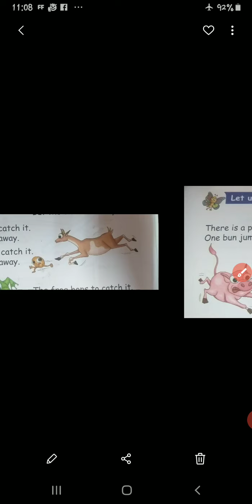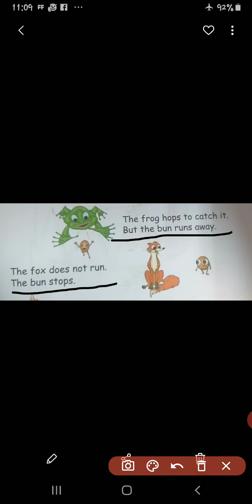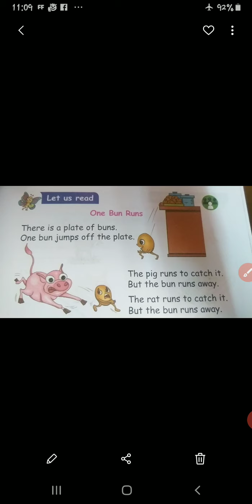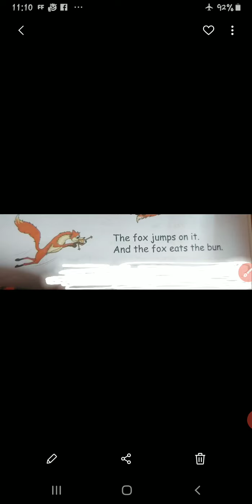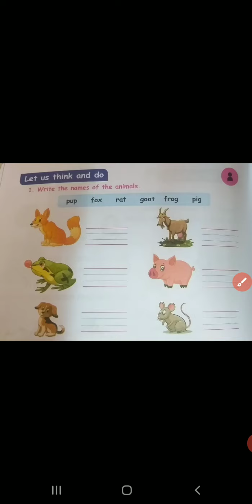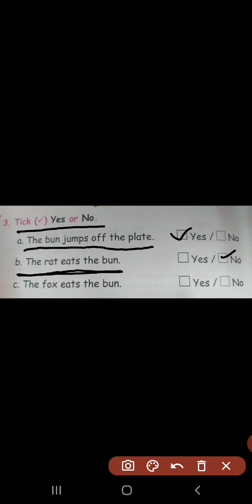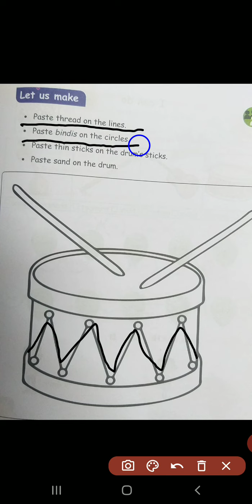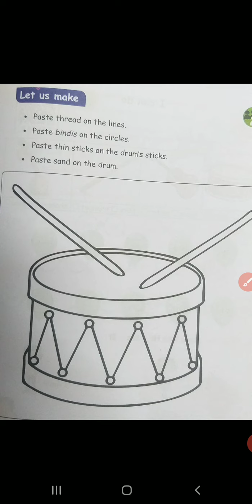Term : 2 unit - 1 ( let us read & exercise ) ( let us make )